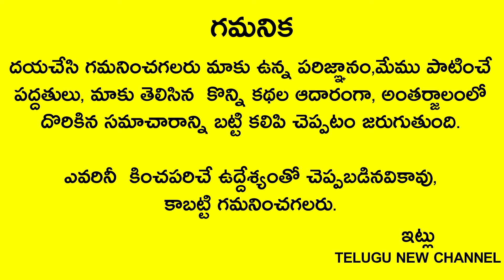ఈ రోజే దీపావళి రోజు ఇంట్లో కొడుకులు ఉన్నవారు తప్పనిసరిగా ఈ పని చెయ్యాల్సిందే..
Telugu New channel
Telugu New channel
Telugu New

రేపు 24 దీపావళి రోజు ఇంట్లో కొడుకులు ఉన్నవారు తప్పనిసరిగా ఈ పని చెయ్యాల్సిందే..